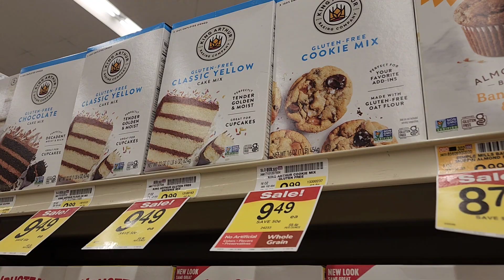This ONE Thing Will Guarantee You Success In Weight Loss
I am pretty familiar with the game by now. After almost a decade of yo-yo dieting, I think I've finally figured out how to make permanent weight loss possible before I reach 40!

But...

I will not tell you to eat specific foods.

I will not tell you how much you ought to exercise.

I will also not lie to you that you're just a weak person and need more willpower to stick to your plan.

What you need is. TO WATCH THE VIDEO! :)

And the rest is up to you.

I promise I will report back on my own progress, periodically. :)